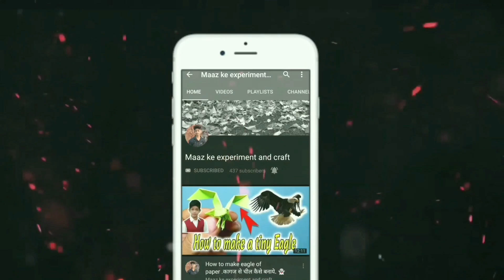How to make ertugrul gazi sword with cardboard | Ertugul ki talwaar kaise banaye | Dirilis Ertugrul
My big Brother AMMAR SAJID @Ammar ke hacks  and Muawiya help me making Videos and Video editing 😇.

Ertagral ghazi sword
Ertagral sword
sword of Ertagral ghazi
how to make Ertagral sword
Ertagral sword made with cardboard
dirilis Ertagral ghazi sword
dirilis ertugrul
Turkish drama dirilis ertugrul sword
Ertagrul ghazi sword
Turgut Alp Axe
ertagrul ghazi
Ertagral ghazi ka talwaar
Ertugrul
Ertugrul Ghazi
Ertugrul Ghazi Sword
Ertugrul Gazi sword making
Ertugrul Ghazi sword making
Making Ertugrul Sword
Ertugrul ki talwaar
Ertugrul ki Talwaar kaise bnaye
Ertugrul ki Talwaar bnane ka tarika
Making Ertugrul Sword with cardboard Cardboard sword
Making cardboard sword
Making Ertugrul sword With cardboard
ertugrul sword
forging a sword
forging ertugrul sword
ertugrul
making ertugrul sword
sword making
ertugrul ghazi sword
Making Dirilis Ertugrul SWORD
diriliş ertuğrul
sword
forging
forging ertugrul gazi sword
random hands ertugrul sword
Ertugrul Sword
Dirilis Ertugrul Sword
Sword Making
Ertugrul Talwar
Talwar
Ertugrul Gazi
Turkish Sword
Historical Sword
Kayi Sword
turkey sword
forging ertugrul sword
ertugrul
making ertugrul sword
diriliş ertuğrul, sword
forging
RajputKnives
how to make sword of ertugrul gazi with paper how to make sword of ertugrul gazi
how to make ertugrul gazi sword
ertugrul gazi sword
ertugrul gazi
how to make sword
how to make sword with paper
paper sword
how to make paper sword
how to make sword of dirilis ertugrul
how to make dirilis ertugrul sword
sword of dirilis ertugrul
dirilis ertugrul
how to make ertugrul sword